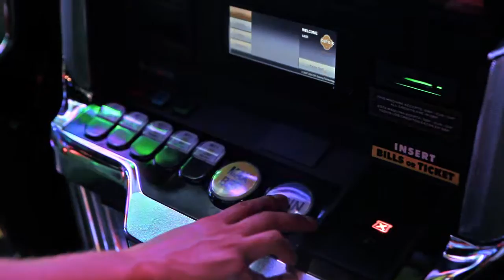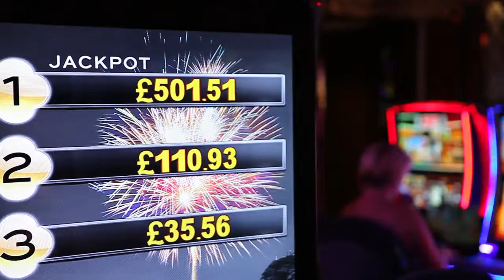Casino Sunborn Promo Video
Looking for elegance, glamour and excitement? Visit Casino Sunborn, Gibraltar's stylish casino located aboard the five star floating hotel Sunborn Gibraltar. It's where passion meets play!